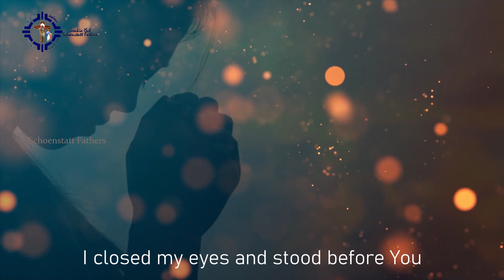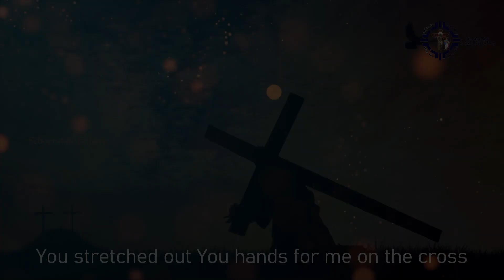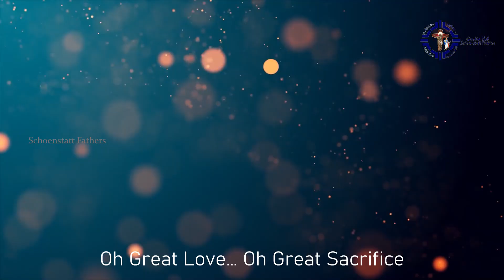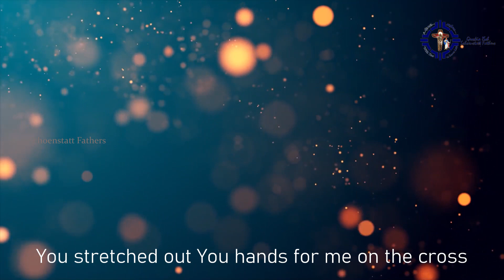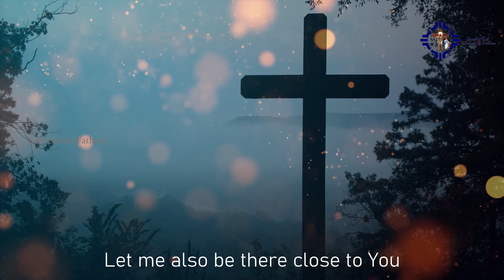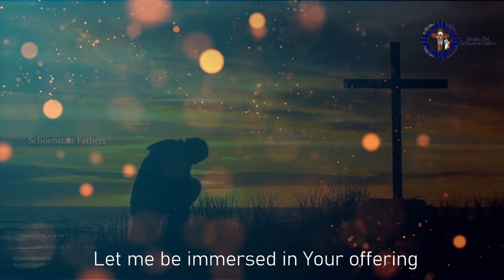Mizhi Pootti by Sebin ISch | O Great Love - O Great Sacrifice | Holy Week Meditation | Geockia ISch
"Mizhi pootti - with closed eyes" is a fantastic lyric written by Sebin Karimattam ISch, one of our students. I am so glad that this is being published during the Holy Week this year. Hope it helps us for a deeper meditation of the Paschal Mystery: Jesus Christ, Our Lord's Passion, death and resurrection.

A Special word of thanks and appreciations for your continued support.
God's choicest blessings your way forward.
Fr. George Arockia ISch